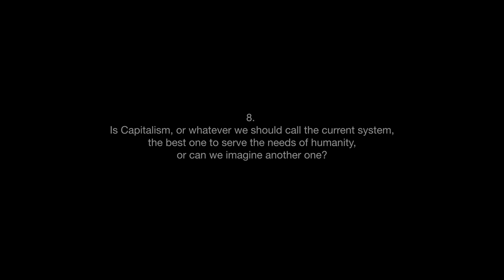Barry Eichengreen - Capitalism and humanity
8. Is Capitalism, or whatever we should call the current system, the best one to serve the needs of humanity, or can we imagine another one?

0:00 - Intro
0:18 - Start interview

Barry Julian Eichengreen (born 1952) is an American economist who holds the title of George C. Pardee and Helen N. Pardee Professor of Economics and Political Science at the University of California, Berkeley, where he has taught since 1987. Eichengreen currently serves as a Research Associate at the National Bureau of Economic Research and as a Research Fellow at the Centre for Economic Policy Research. Eichengreen's mother was Lucille Eichengreen, a Holocaust survivor and author. Eichengreen has done research and published widely on the history and current operation of the international monetary and financial system. He received his A.B. from UC Santa Cruz in 1974. an M.A. in economics, an M.Phil. in economics, an M.A. in history, and a Ph.D. in economics from Yale University in New Haven, Connecticut. He was a senior policy advisor to the International Monetary Fund in 1997 and 1998, although he has since been critical of the IMF. In 1997, he served as a fellow of the American Academy of Arts and Sciences.

Music: J.S. Bach, Prelude No. 5 in D major BWV 850 from The Well-Tempered Clavier. Kimiko Ishizaka, piano